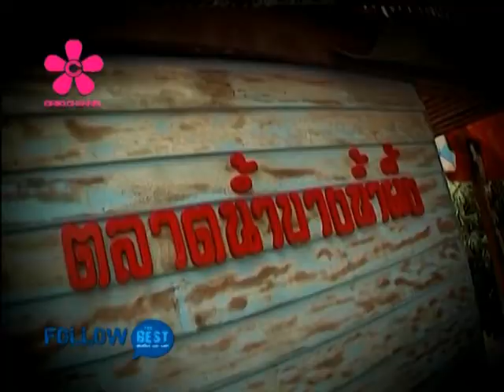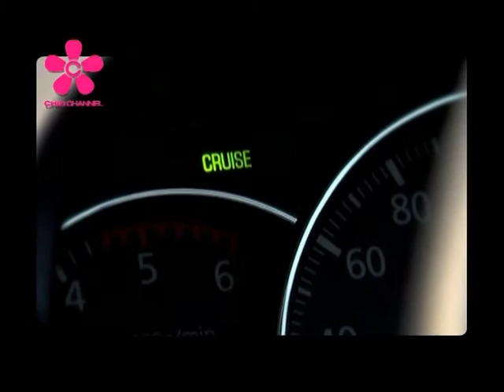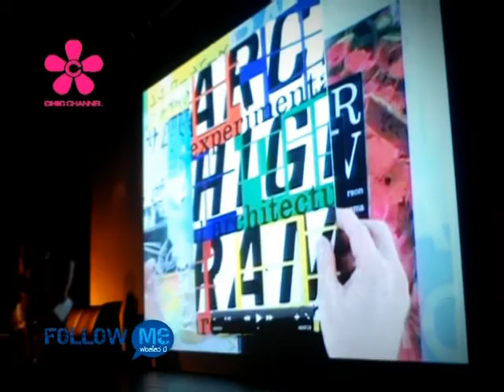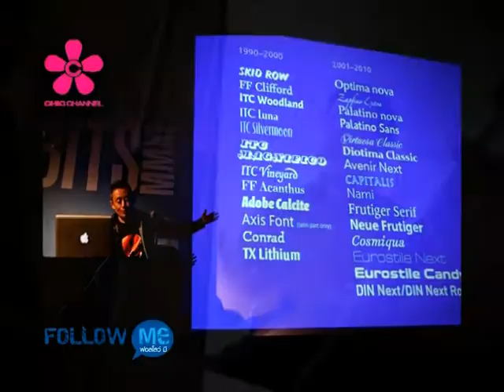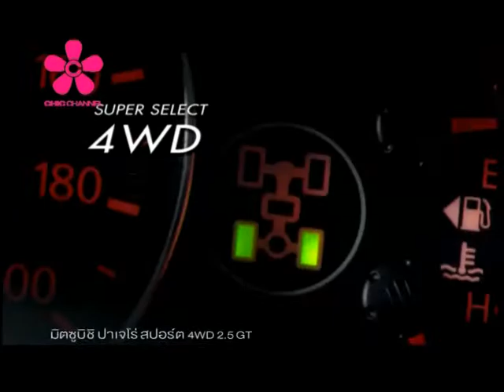Follow Me 46 O/A 16/11/2013